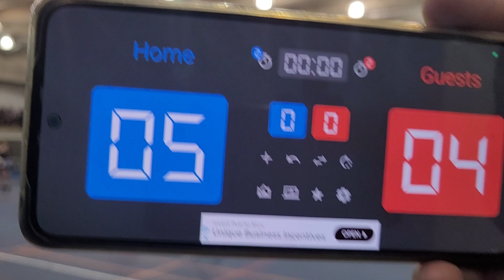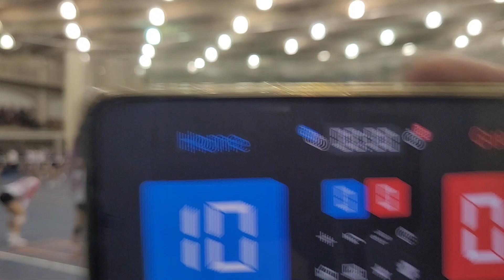2024 Avril 20 match 3 set 1 Vs Essor Quebec